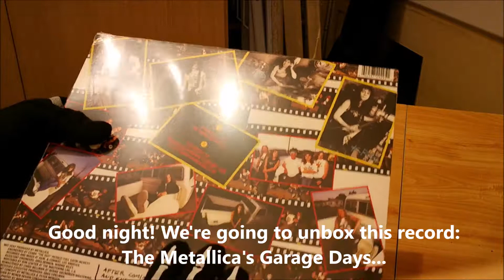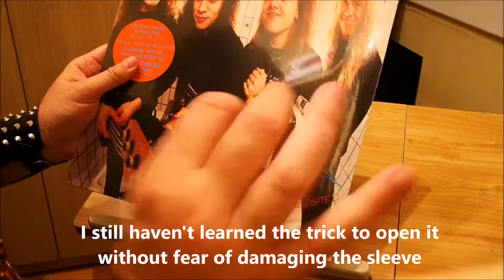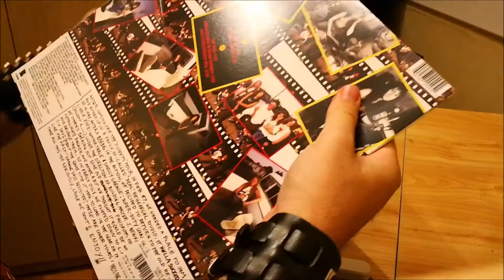Unboxing Metallica - The $5,98 E.P. Garage Days Re-Revisited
INDEX FOR MORE UNBOXING VIDEOS - Click this link!

Fiendish Warrior 666 presents: [ESP and ENG below]

Unboxing de la reedició del famòs disc de versions. El propòssit d'aquest vídeo és compartir la passió per aquesta música. No és una resenya, només mostro el contingut de l'edició. Si t'agrada el disc i no el tens, mira d'aconseguir-lo original; el gaudiràs més, i és la manera de mantenir aquest mundillo viu.

[ESP]
Unboxing de la reedición del famoso disco de versiones. El propósito de este video es compartir la pasión por esta música. No es una reseña, sólo muestro el contenido de la edición. Si te gusta este disco y no lo tienes, consigue una copia original; lo disfrutarás más y es la manera de mantener este mundillo vivo.

[ENG]
Unboxing of the reissue of the famous cover EP. The purpose of this video is to share the passion for this music. It is not a review, I only show the content of the edition. If you like this album and you do not have it, get an original copy; You will enjoy it more and it is the way to keep this world alive.